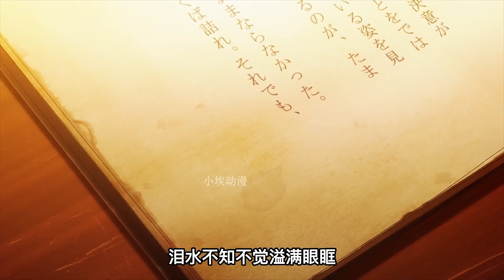這是我看過最虐心的一對情侶